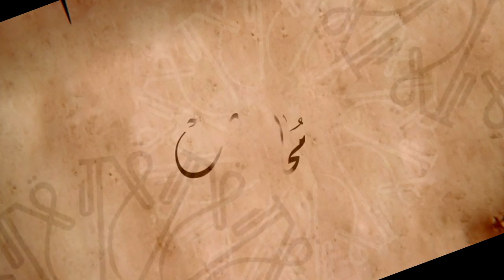الإفك ومن جاء به - الشيخ ياسر الحبيب